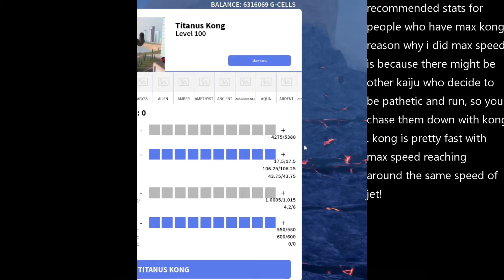KONG 2021!!!!! (KU) (read desc!)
sorry that i was gone for 3 weeks! the reason why is because the studio i was using kept crashing! we finally got it to fix after fixing the combuter. now this is the very first vid in 3 weeks!

sorry! ill try uploading a bit more in the future (might break the promise sorry lol)